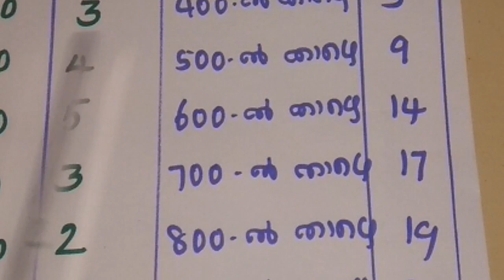STATISTICS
Statics Class 10 Malayalam | SSLC Maths Chapter 11 | Class 10 Maths Statistics In Malayalam | PART 2